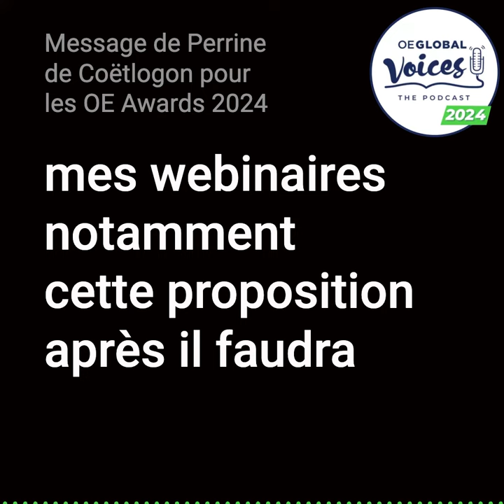Message de Perrine de Coëtlogon pour les OE Awards 2024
La presidenta de la Junta Global de OE, Perrine de Coëtlogon, invita a sus colegas a presentar nominaciones para los Premios a la Excelencia en Educación Abierta 2024

Este es un clip del episodio 68 del podcast de OE Global Voices